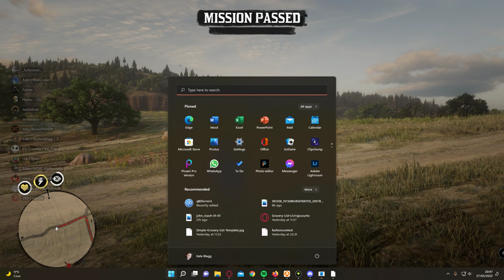Solo Wagon Steal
27/03/2022 Solo Wagon Steal